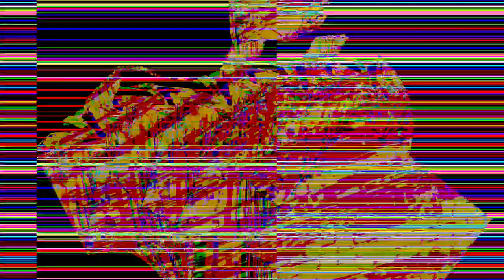[EPILEPSY WARNING] Movie 24 02 18 18h41m44s